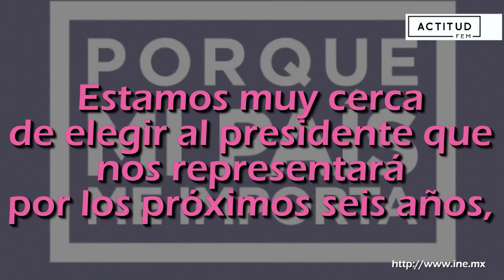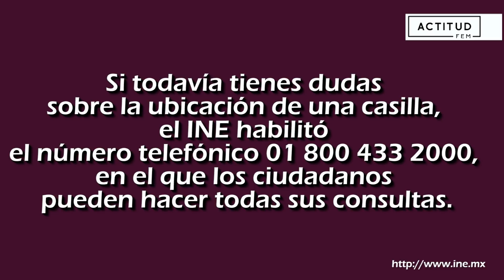¿Dónde me toca votar este 1° de Julio 2018? | ActitudFem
Este domingo 1° de Julio son las elecciones para presidente de la República Mexicana y para promover la participación ciudadana el INE junto con Google Maps ponen a tu disposición este sitio